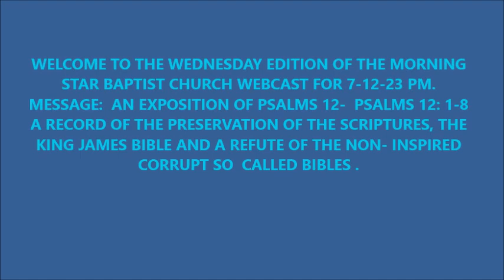STAR WEBCAST 7 12 23 PM